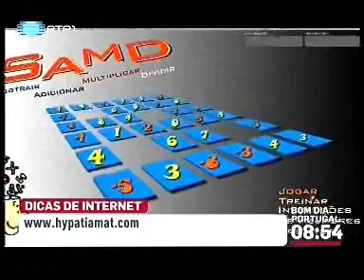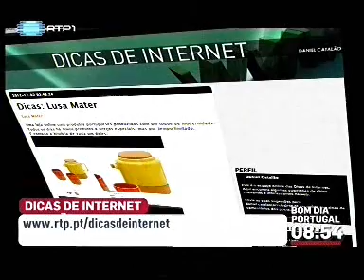Dicas de internet wmv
A Universidade do Minho lançou um site para ajudar os estudantes que querem estudar matemática.